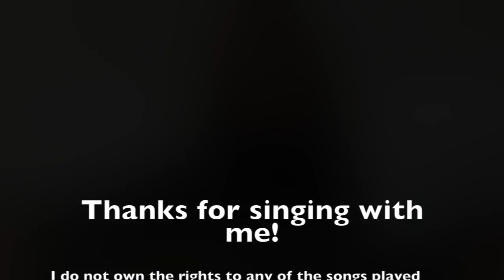Music Therapy B 3-30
This video is about Music Therapy B 3-30